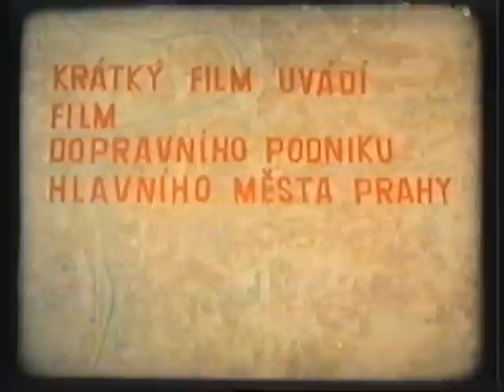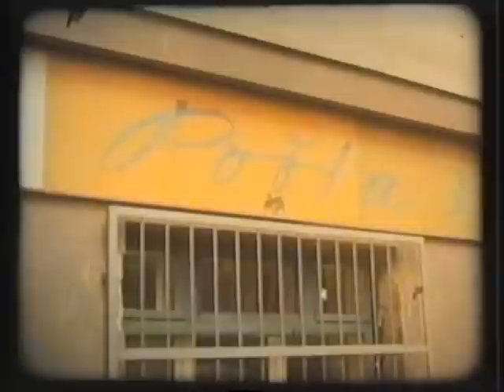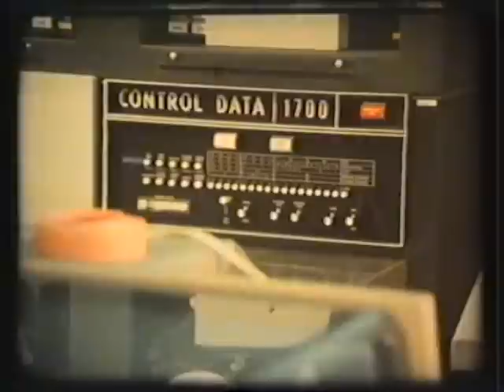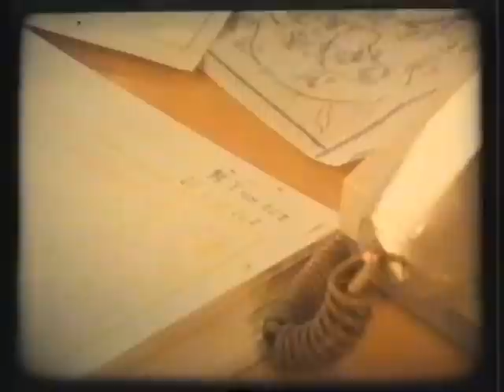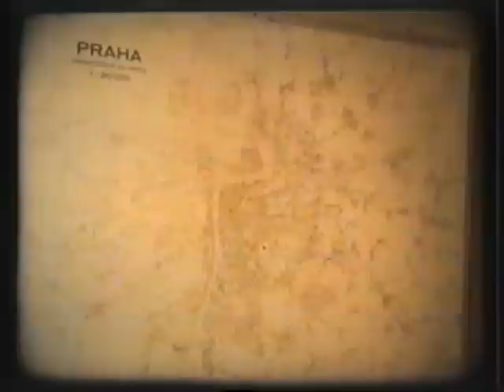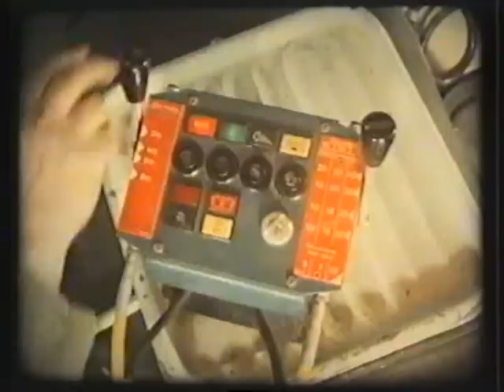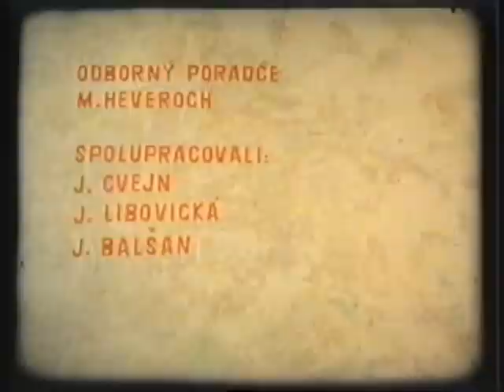Zimní údržba Prahy v 80. letech 20. století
Krátký film uvádí film Dopravního podniku hl. m. Prahy - Technická správa komunikací "ZIMNÍ ÚDRŽBA KOMUNIKACÍ" aneb pohled na zimní údržbu komunikací hlavního města v roce 1981. Tehdy ještě byla TSK Praha a.s. součástí Dopravního podniku hl. m. Prahy.